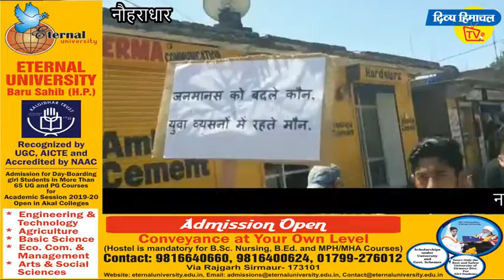नशे की मार, सबसे बड़ी मार। दिव्य हिमाचल वेब टीवी